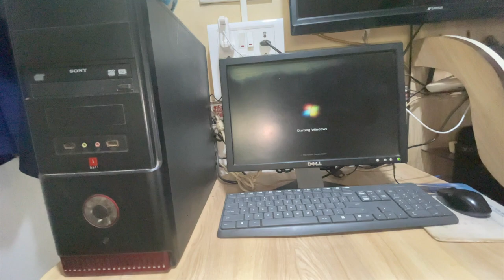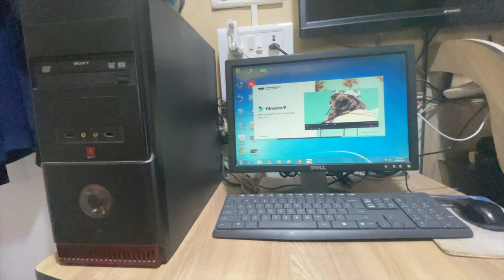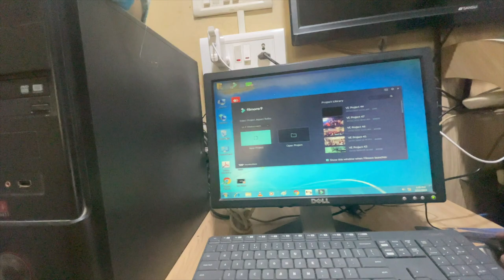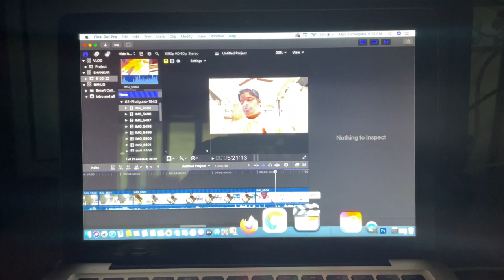MacBook Pro ? | Apple MacBook Pro 2022 | Shankar sapkal vlogs 2022 | Truly Next Level!